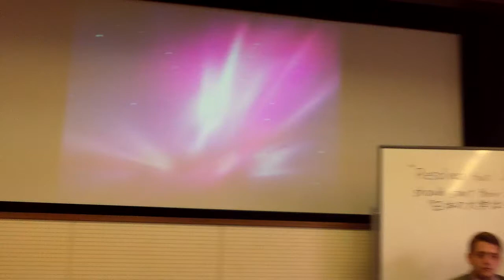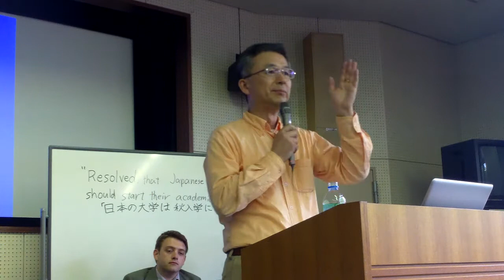2012 CIDD Shuyukan HS Debate Dr. Inoue's Remarks